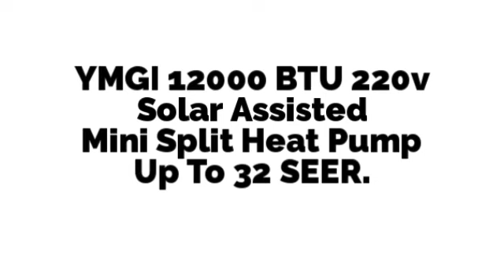220v Solar Assisted in Minisplitwarehouse.com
220v Solar Assisted in Minisplitwarehouse.com Find out more about our YMGI 12000 BTU 220v Solar Assisted Mini Split Heat Pump Up To 32 SEER and how they'll fit in your home or business. Price: $1,649.99 ex. tax.